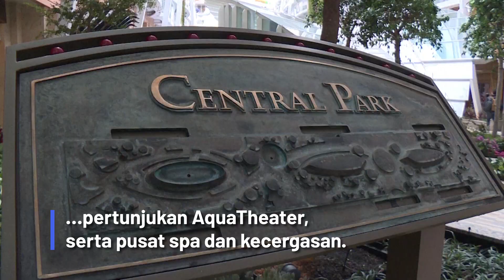DUNIA| Kapal Persiaran Terbesar Di Dunia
Selepas hampir dua tahun, kapal persiaran terbesar di dunia, Wonder of the Seas akhirnya telah siap dibina.

Kapal milik Royal Caribbean itu dilengkapi 18 dek, 24 lift tetamu, 2,867 bilik dan mampu memuatkan sehingga 6,988 tetamu.

Antara kemudahan lain termasuk lapan kawasan kejiranan, mesin ombak, taman terbesar, gelongsor tertinggi dan ruang untuk aktiviti “rock climbing” serta “zipline”.